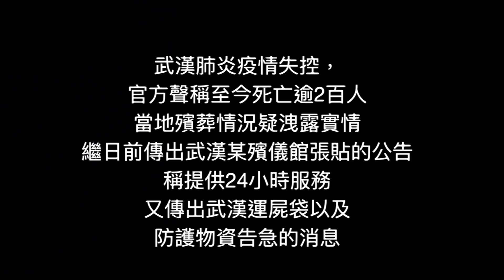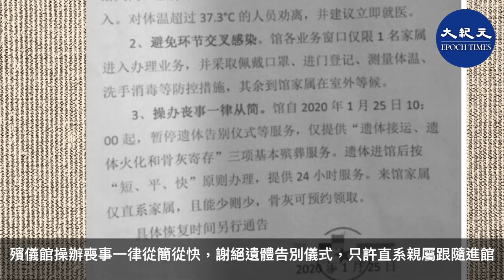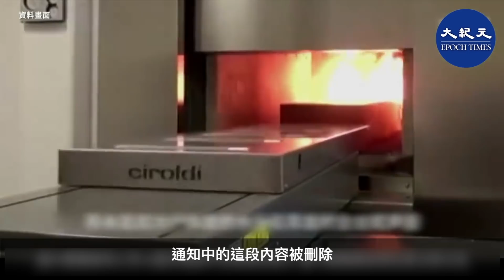(字幕版) 武漢肺炎疫情失控，官方聲稱至今死亡逾2百人。當地殯葬情況疑洩露實情，繼日前傳出武漢某殯儀館張貼的公告稱提供24小時服務，又傳出武漢運屍袋以及防護物...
自從疫情爆發後，武漢市以及湖北大批疑似病人被以「沒有試劑盒」為由，不被確診，被要求「自行隔離」，甚至有的導致全家人被感染。網上不斷傳出有行人正走著路就倒斃的現象。

武漢肺炎疫情失控，官方聲稱至今死亡逾2百人，然而外界普遍認為真實的數字要高出很多。
1日，海外異議人士「韓連潮」在推特發了一則「武漢運屍袋告急」的海報，並留言「武漢疫情繼續發展，殯儀行業向全國求援，急需運屍袋等物品，看來武漢肺炎死亡人數遠遠超過官方公布的數字。」

內容顯示中國殯葬協會青年和社會工作委員會聯合孝行天下殯儀等一線殯儀單位向全國求助，請求支援運屍袋，以及護目鏡，手套，套鞋以及防護服等防護物資。消息來自《墓政參考》微雜誌。

日前網上就曾傳出，武漢某殯儀館張貼的公告稱提供24小時服務。
武漢某殯儀館1月25日張貼在街頭的通告。通告稱，為防控疫情，殯儀館操辦喪事一律從簡從快，謝絕遺體告別儀式，只允許直系親屬跟隨進館，一名家屬入室辦理業務。通告並稱，殯儀館「提供24小時服務」。

有殯葬業人士透露，武昌殯儀館，漢口殯儀館拖去的屍體數量暴增，停屍房已經放不下。消息人士自稱來自青山殯儀館，單位已經全部取消放假。但他卻沒有防護服，原因是「不夠用」，他自稱已經撐不下去了。

《端傳媒》調查文章《確診名單外的死亡者》中寫到，漢口殯儀館的14台火化爐已經全天24小時運轉，僅22號一晚，未被確診、及時火化的遺體就達三十多具。
另外，根據武漢市民政局本週公布的消息，當局正在加強殯儀館運力，配備更多人力物力，以提高殯儀館的遺體接送服務保障，並將監督殯儀業人員的服務效率。引發關注後，通知中的這段內容被刪除。